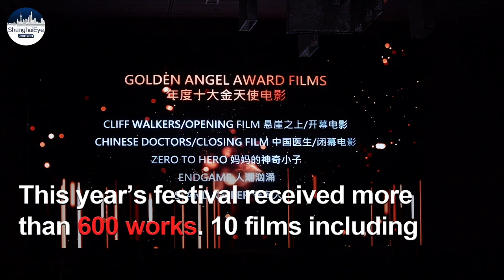17th Chinese American Film, TV Festivals kick off in LA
The 8K panoramic sound Peking Opera film " The Capture and Release of Cao Cao," directed by the national first-class director Teng Junjie, and jointly produced by Shanghai Film (Group) Co., Ltd., Shanghai Peking Opera Theatre, Shanghai Media Group etc., won the top ten of Golden Angel Film Awards at the 17th Chinese American Film Festival, which kicked off on November 5.

The film is adapted from the classic story of Cao Cao and Chen Gong in "The Romance of the Three Kingdoms", showing the life experience and mental journey of historical heroes. Wang Peiyu played the role of Chen Gong and Wang Yue acted as Cao Cao.

This work further strengthened the creative integration of Peking Opera technique and film narrative to present a historical legend. The award ceremony of this film was also highly praised by the audience and commentators.

Ziwen Lyu, Max Ren contributed this article